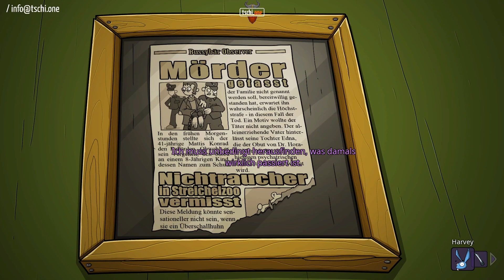FUSSNÄGEL können zur FLUCHT verhelfen! II EDNA BRICHT AUS #02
Edna wacht ohne jede Erinnerung an ihre Vergangenheit in der Gummizelle einer Nervenheilanstalt auf. Sie hat nicht die leiseste Ahnung wie sie dort gelandet ist, doch eines ist sicher: Sie will raus!
Immerhin fühlt sie sich geistig vollkommen gesund – und ihr sprechender Stoffhase Harvey ist ganz ihrer Meinung.
Gemeinsam wagen sie die Flucht und treffen dabei auf äußerst skurrile Mitinsassen - vom Mann im Bienenkostüm bis zu den pseudo-siamesischen Zwillingen Hoti und Moti. Doch Dr. Marcel, der Leiter des Sanatoriums, lässt nichts unversucht, Edna bei ihrer Flucht aufzuhalten. Was hat er bloß mit ihr vor? Und warum wurde ihr Gedächtnis gelöscht? Nach und nach erlangt Edna die Erinnerung an die Zeit vor ihrem Aufenthalt in der Zelle zurück …

Game: Edna & Harvey: The Breakout - Anniversary Edition
Entwickler: Daedalic Entertainment
Publisher: Daedalic Entertainment
Genre: Abenteuer, Indie, Point&Click